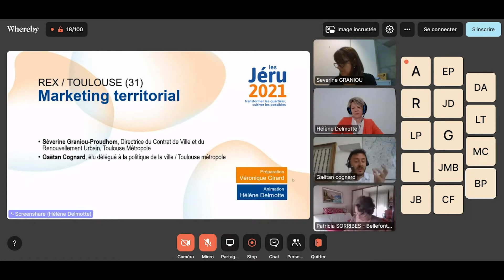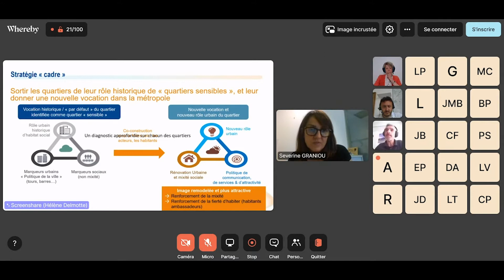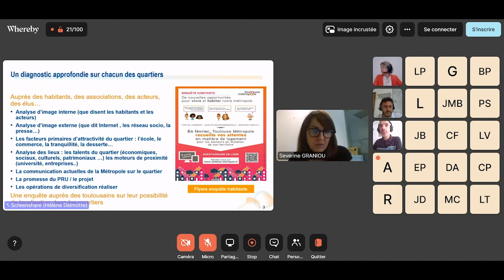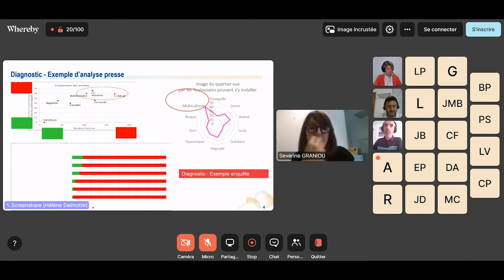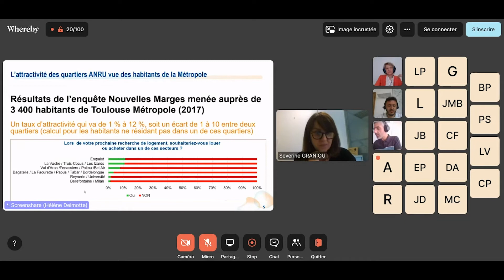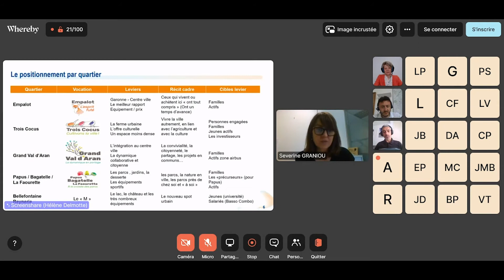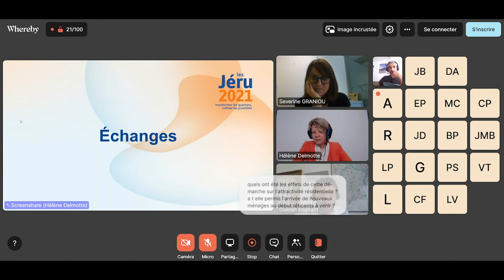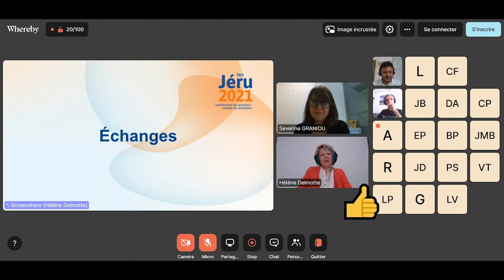Les Jéru 2021 - REX : à Toulouse (31), marketing territorial et attractivité résidentielle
👁️ Regardez cet retour d'expérience (REX) de l'évènement ANRU du renouvellement urbain du 1er et 2 juillet 2021. Toulouse Métropole intervient sur le thème du marketing territorial.

💬 Intervenants :
• Séverine Graniou-Proudhom, Directrice du Contrat de Ville et du Renouvellement Urbain, Toulouse Métropole
• Gaëtan Cognard, élu délégué à la politique de la ville / Toulouse métropole

📢 Objectif :
Venez découvrir le témoignage d’un acteur d’un Programme de Rénovation Urbaine. Organisés selon plusieurs champs d’intervention, ces retours d’expérience seront le moyen de vous nourrir des pratiques et des méthodes mises en place au plus près du terrain, racontés par ceux qui les ont pilotées.